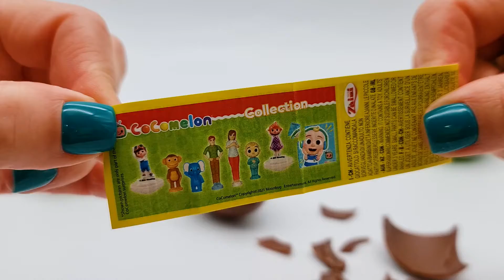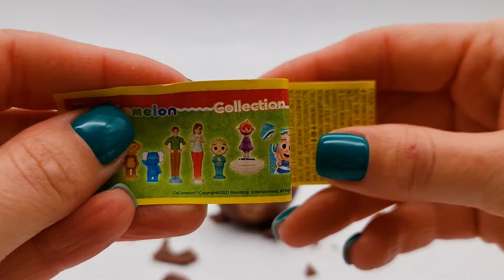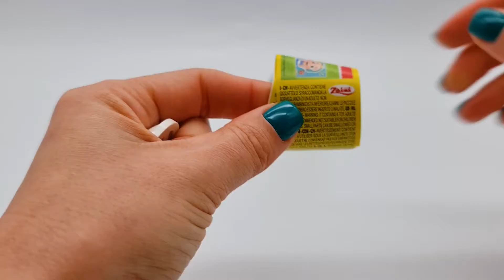Opening CoComelon Surprise Eggs! CoComelon from Zaini 🍉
Hi kids! Welcome to another episode of Surprise, surprise! 😀
Today we'll open CoComelon Surprise Eggs! CoComelon  from Zaini 🍉

00:00 CoComelon Surprise Eggs! CoComelon  from Zaini 🍉
00:10 Opening first CoComelon Surprise Egg from Zaini
01:00 Opening second CoComelon Surprise Egg from Zaini
01:41 Opening third CoComelon Surprise Egg from Zaini
02:24 Opening fourth CoComelon Surprise Egg from Zaini

Stay with us so we can open chocolate eggs from around the world 🌎🌍🌏